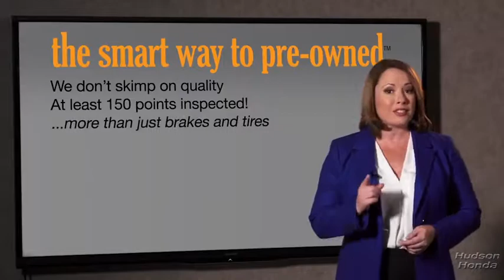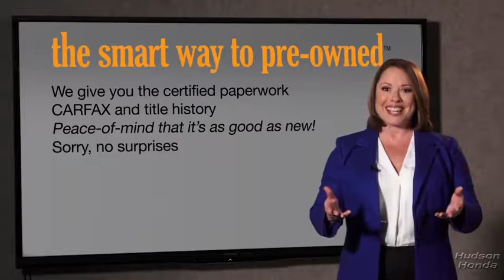2015 Honda CR-V Hudson, West New York, Jersey City, Tenafly, Paramus, NJ HHFH696419U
2015 Honda CR-V available in Hudson, New Jersey at Hudson Honda. Servicing the West New York, Jersey City, Tenafly, Paramus, NJ area.

Hudson Honda
6608 John F Kennedy Blvd

Radio w/Clock and Steering Wheel Controls,Radio: AM/FM/CD Audio System w/4 Speakers -inc: 160-Watts, Bluetooth streaming audio, Pandora Internet radio compatibility, USB audio interface, MP3/auxiliary input jack, MP3/Windows Media Audio (WMA) playback capability, Radio Data System (RDS) and Speed-Sensitive Volume Control (SVC),Audio Theft Deterrent,1 LCD Monitor In The Front,Bluetooth Handsfreelink Wireless Phone Connectivity,Integrated Roof Antenna,Black Power Side Mirrors w/Convex Spotter and Manual Folding,Fixed Interval Wipers,Clearcoat Paint,Black Grille w/Chrome Surround,Fully Galvanized Steel Panels,Auto Off Aero-Composite Halogen Daytime Running Headlamps w/Delay-Off,Body-Colored Front Bumper w/Colored Rub Strip/Fascia Accent and Black Bumper Insert,Tailgate/Rear Door Lock Included w/Power Door Locks,Compact Spare Tire Mounted Inside Under Cargo,Steel Spare Wheel,Liftgate Rear Cargo Access,Tires: P215/70R16 100S All-Season,Light Tinted Glass,Black Bodyside Cladding and Black Wheel Well Trim,6.5 Wheels w/Silver Accents,Body-Colored Rear Bumper w/Colored Rub Strip/Fascia Accent and Black Bumper Insert,Chrome Side Windows Trim and Black Front Windshield Trim,Black Door Handles,Fixed Rear Window w/Fixed Interval Wiper, Heated Wiper Park and Defroster,Wheels: 16 Styled Steel,Compass,Front Bucket Seats -inc: driver's seat w/manual height adjustment,Remote Keyless Entry w/Integrated Key Transmitter, Illuminated Entry, Illuminated Ignition Switch and Panic Button,Trip Computer,60-40 Folding Split-Bench Front Facing Flip Forward Cushion/Seatback Rear Seat,Front Map Lights,Gauges -inc: Speedometer, Odometer, Engine Coolant Temp, Tachometer, Trip Odometer and Trip Computer,Power 1st Row Windows w/Driver 1-Touch Up/Down,Analog Display,Interior Trim -inc: Metal-Look Instrument Panel Insert, Metal-Look Console Insert and Metal-Look Interior Accents,Rear Cupholder,Air Filtration,Day-Night Rearview Mirror,Carpet Floor Trim,Manual Adjustable Front Head Restraints and Manual Adjustable Rear Head Restraints,HVAC -inc: Underseat Ducts and Console Ducts,Full Cloth Headliner,Seats w/Cloth Back Material,Outside Temp Gauge,Full Carpet Floor Covering -inc: Carpet Front And Rear Floor Mats,2 12V DC Power Outlets,Instrument Panel Bin, Driver / Passenger And Rear Door Bins,Sliding Front Center Armrest and Rear Center Armrest,Engine Immobilizer,Cloth Door Trim Insert,Full Floor Console w/Covered Storage, Mini Overhead Console w/Storage, Conversation Mirror and 2 12V DC Power Outlets,4-Way Passenger Seat -inc: Manual Recline and Fore/Aft Movement,Valet Function,Delayed Accessory Power,Fade-To-Off Interior Lighting,Power Door Locks w/Autolock Feature,Driver And Passenger Visor Vanity Mirrors,Locking Glove Box,Remote Releases -Inc: Mechanical Fuel,Cloth Seat Trim,Manual Tilt/Telescoping Steering Column,Cruise Control w/Steering Wheel Controls,Urethane Gear Shift Knob,Cargo Space Lights,Front Cupholder,Driver Foot Rest,Manual Air Conditioning,Power Rear Windows and Fixed 3rd Row Windows,Systems Monitor,Single Stainless Steel Exhaust,36-Amp/Hr 410CCA Maintenance-Free Battery,Transmission: Continuously Variable w/Sport Mode,Gas-Pressurized Shock Absorbers,Automatic Full-Time All-Wheel Drive,Multi-Link Rear Suspension w/Coil Springs,Permanent Locking Hubs,Engine: 2.4L I-4 16-Valve DOHC i-VTEC,Strut Front Suspension w/Coil Springs,15.3 Gal. Fuel Tank,GVWR: TBD,5.048 Axle Ratio,4-Wheel Disc Brakes w/4-Wheel ABS, Front Vented Discs, Brake Assist and Hill Hold Control,Electric Power-Assist Speed-Sensing Steering,Front And Rear Anti-Roll Bars,Curtain 1st And 2nd Row Airbags,ABS And Driveline Traction Control,Back-Up Camera,Dual Stage Driver And Passenger Front Airbags,Rear Child Safety Locks,Side Impact Beams,Airbag Occupancy Sensor,Low Tire Pressure Warning,Electronic Stability Control (ESC),Outboard Front Lap And Shoulder Safety Belts -inc: Rear Center 3 Point, Height Adjusters and Pretensioners,Dual Stage Driver And Passenger Seat-Mounted Side Airbags